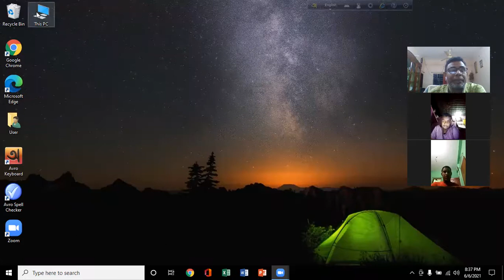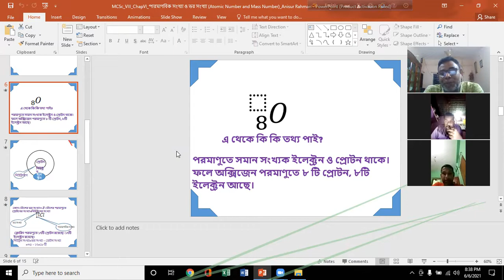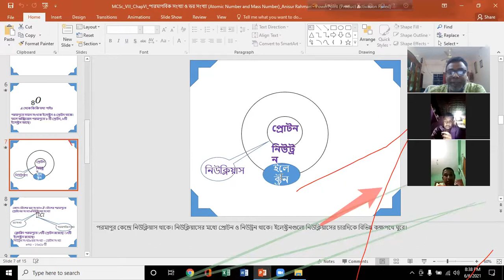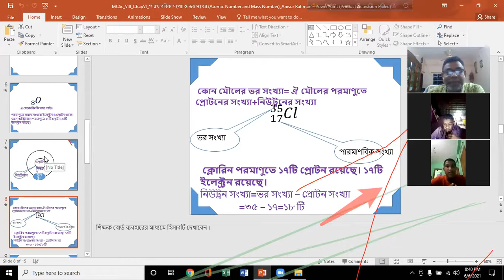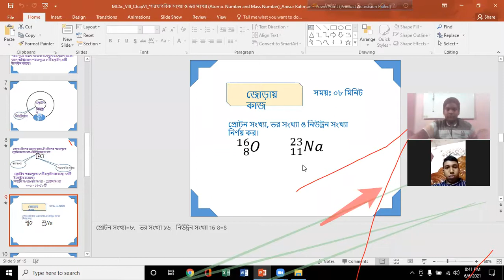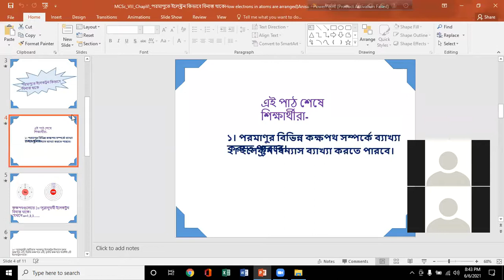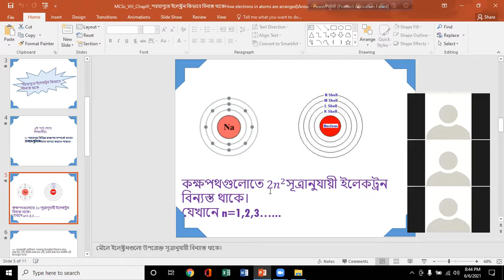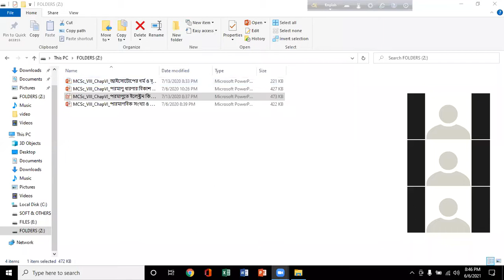৮ম বিজ্ঞান (পরমানুর গঠন) ওয়াজেদ স্যার